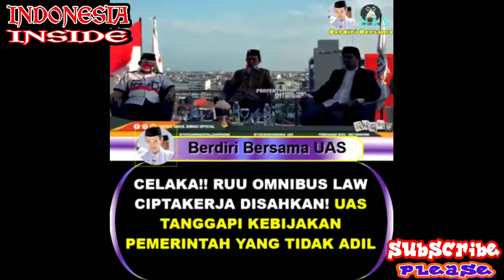Tanggapan Ustadz Abdul Somad Tentang Kebijakan Pemerintah Yang Tidak Adil, Kritik Membangun, Ceramah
Tanggapan Ustadz Abdul Somad
Tentang Kebijakan Pemerintah Yang Tidak Adil,
Kritik Membangun, Ceramah UAS

Without you I am nothing
Thank you for the friends.